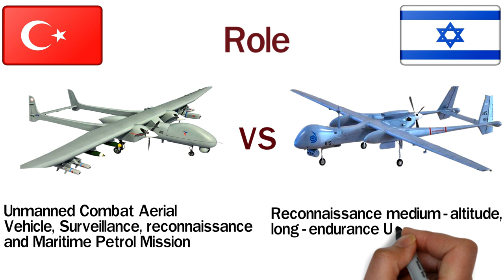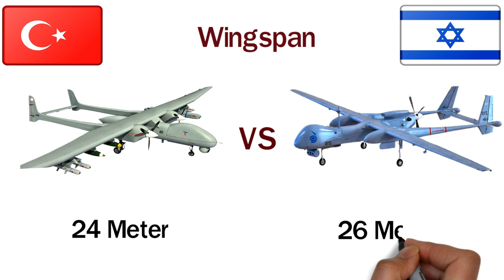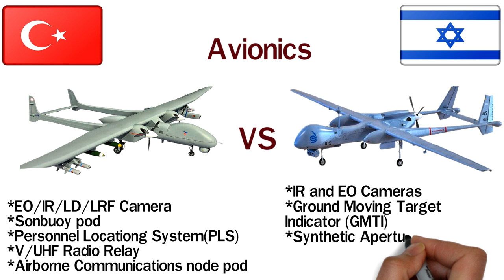Heron TP (Eitan) VS Aksungur Drone | Turkish Aksungur Drone VS Israeli Heron Drone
This video you will see a comparison Between two combat (UCAV) Drone, one is Aksungur Drone and another one is Heron TP (Eitan) Drone.

Aksungur Drone is made by Turkish Aerospace Industries and Heron TP (Eitan) is made by Israel Aerospace Industries